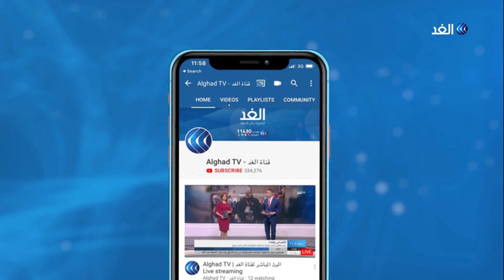بريطانيا | بالتزامن مع كورونا.. جدل حول إعادة فتح المدارس الابتدائية مطلع يونيو المقبل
توقع عالم بريطاني بأن تسجيل المملكة المتحدة، ثاني أكبر دول العالم من حيث عدد الوفيات بفيروس كورونا الجديد، "الإصابة صفر" من جراء الوباء في وقت قريب. ورجح البروفيسور كارل هينيغان، مدير مركز الطب المبني على الأدلة بجامعة أكسفورد، انخفاض عدد الوفيات اليومي بسبب كوفيد-19 إلى "الصفر تقريبا" بحلول نهاية شهر يونيو المقبل. ونقلت صحيفة "ديلي ميل" البريطانية عن هينيغان قوله: "أعتقد أنه بحلول نهاية يونيو سنجد صعوبة في العثور على أشخاص مصابين بهذا المرض، إذا استمرت الاتجاهات الحالية" في عدد الإصابات بالانخفاض، يأتي هذا في الوقت الذي تواجه فيه حكومة جونسون ضغوطا بسبب رغبتها إعادة فتح المدارس الابتدائية مطلع يونيو المقبل ... المزيد من التفاصيل عبر التقرير المصور لمراسل الغد من لندن، عمر بشير، عبر الفقرة الإخبارية.